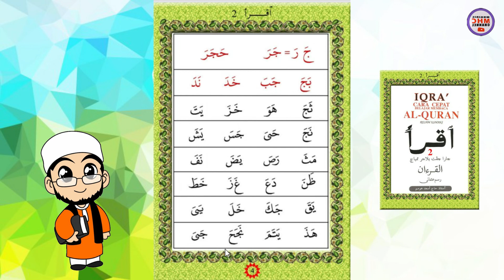BACAAN IQRO 2 MS 3-4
Jom kita belajar membaca Iqro , cara cepat untuk membaca al Quran. Video ini adalah video bersiri untuk bacaan buku Iqro 2 bermula muka surat 3-4.

Buku Iqro 2 adalah bacaan untuk huruf bersambung berbaris di atas. Anda perlu menguasai buku Iqro 1 dahulu sebelum berpindah ke Buku Iqro 2.

Bacaan asas adalah 3 huruf , anda perlu menguasai dan ingat dahulu cara menyebut huruf-huruf ini dengan lancar. Apabila sudah ingat dan lancar barulah boleh berpindah ke bunyi huruf yang seterusnya.

Sebaik-baiknya bacalah dihadapan guru atau mereka yang sudah mahir membaca al quran untuk menguji bacaan anda.

Selamat belajar mengaji. : )